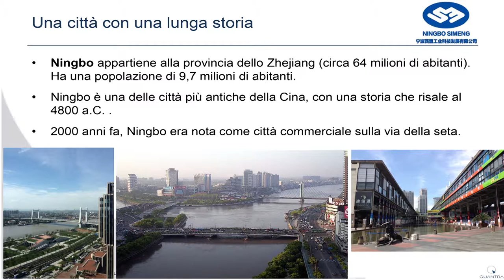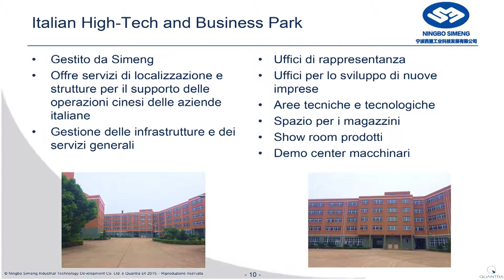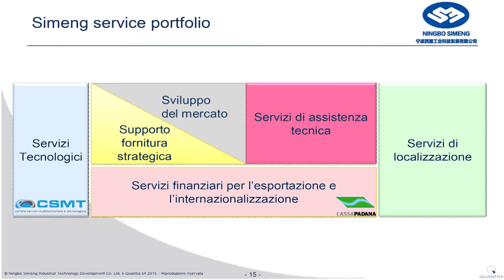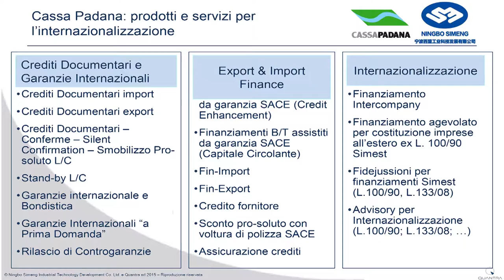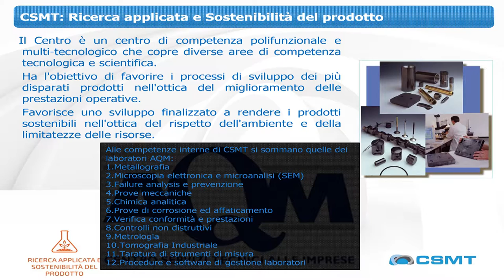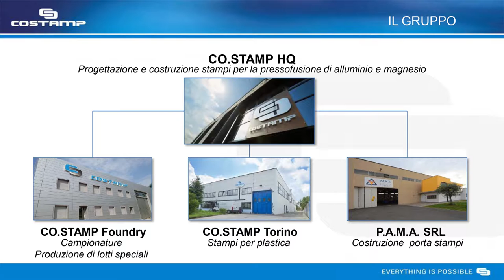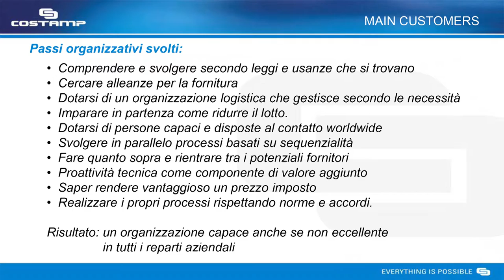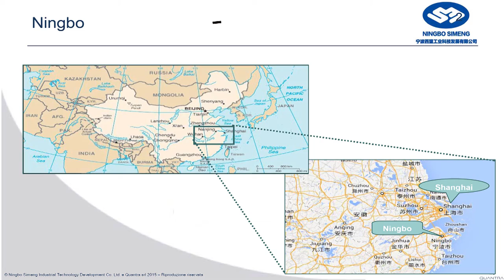Ningbo - Simeng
Ningbo Simeng Industrial Technology Development: "Concreta opportunità per le aziende italiane". Convegno presso il Forum di Cassa Padana Bcc. Leno (Brescia), 8 ottobre 2015.